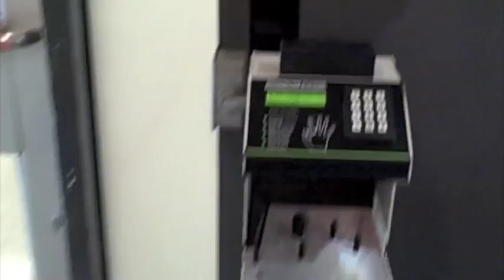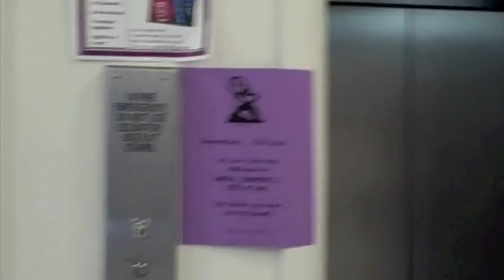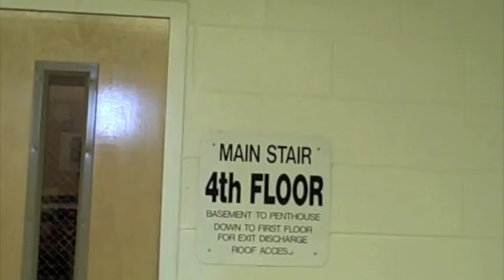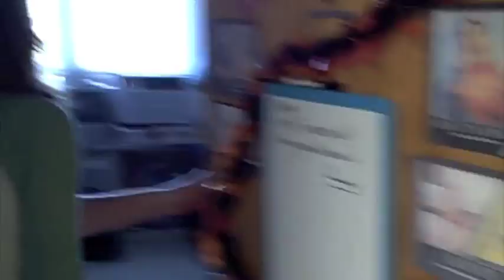Creswell Movie Project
This is the Wonderful World of Creswell!  Creswell, being a main dorm that about 1000 UGA students stay in, has been a part of the University of Georgia's history for a long time.  This video is for entrance for a video tour contest that UGA Residents Hall Association is sponsoring.  Thank you!